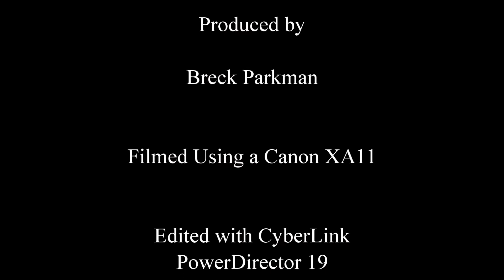Limantour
This is a simple little film I made on Limantour Beach at Point Reyes National Seashore on June 21, 2021. What a wonderful place to observe the Summer Solstice!